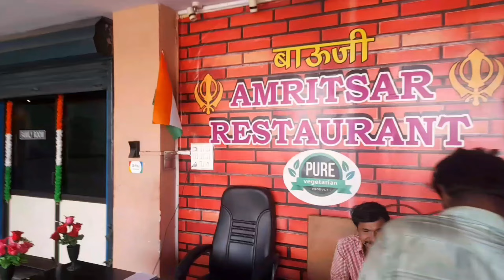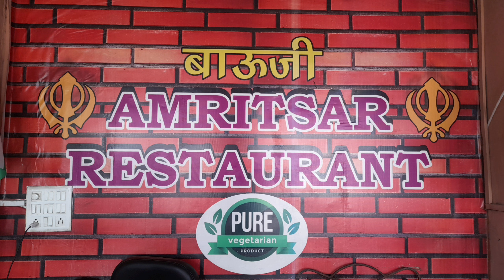मटर पनीर की रेसिपी लाइव किचन 45साल का टेस्ट | बाबूजी का अमृतसर रेस्टोरेंट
मटर पनीर की रेसिपी लाइव किचन 45 साल का टेस्ट || बाबूजी का अमृतसर रेस्टोरेंट | Matar paneer recipe

restaurant address : Gandhidham Transport Nagar near Masjid National Highway

हमारा रेस्टोरेंट 45 साल से भी ज्यादा पुराना है हम हमारे रेस्टोरेंट में पहले नॉनवेज फूड बनाते थे अब हम वेज फूड बनाते हैं हमारा रेस्टोरेंट नया ओपन हुआ है 1 साल पहले गांधीधाम में जो है कच्छ गुजरात में गुजरात की बेस्ट फूड प्रोवाइड करते हैं हम आई एक बार टेस्ट करिए हमारा कोड
Shahir paneer paneer ki aur bhi bahut sari variety Hamare restaurant Mein mil Jaenge Gujarati aur Punjabi Khali Punjabi food Punjabi thali

matar paneer recipe bharatzkitchen

matar paneer pulao

matar paneer recipe without onion garlic

aalu paneer ki sabji

matar paneer recipe kabita's kitchen

matar paneer recipe cookingshooking

matar paneer recipe without mixer

aloo matar paneer recipe

shahi paneer kaise banaen

matar paneer recipe in cooker

butter paneer

paneer ki bhurji

matar paneer recipe without tomato

palak paneer ki sabji

simple paneer recipe

paneer ki sabji kaise banate hain

matar paneer recipe punjabi style

mutter paneer recipe malayalam

matar paneer recipe in marathi

amritsar ki recipe

amritsar mutton

amritsar famous kulcha shop

punjabi lassi street food

kulcha land amritsar

kharode ka soup

ahuja lassi amritsar

bubby fish and chicken corner

amritsari paneer bhurji

giani tea stall amritsar

amritsar famous food near golden temple

gian di lassi amritsar

amda ka achar

amritsari phirni

lahore lassi

best lassi recipe

punjabi phirni recipe

amritsar ki recipe

panir handy banane ki recipe

amritsari chhole ki recipe

amritsar puri ki recipe